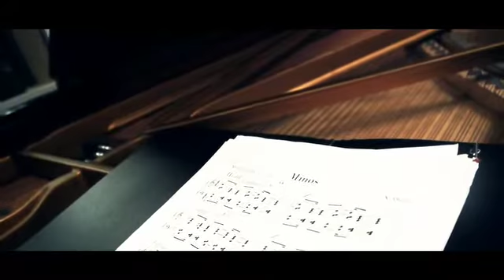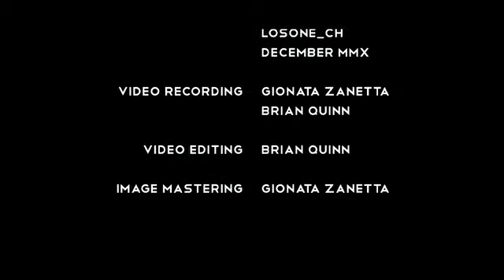HOMELAND - Minos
HOMELAND - a band like home

Nolan Quinn_tp
Gabriele Pezzoli_p
Simon Quinn_b
Brian Quinn_d

"Minos" composed by Nolan Quinn
Recorded December 2010 at Recording Studio Canaa, Losone (CH) by Mauro Fiero
Video recording by Gionata Zanetta
Video editing by Brian Quinn and Giovata Zanetta